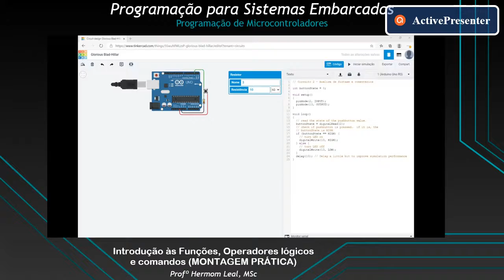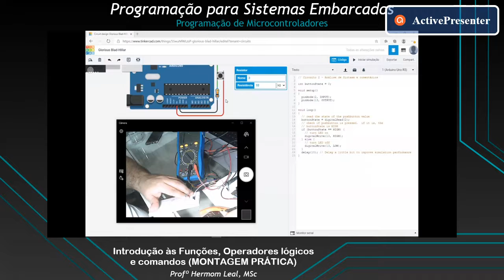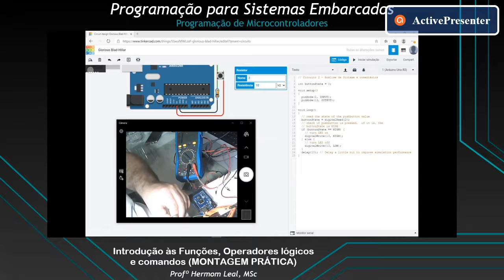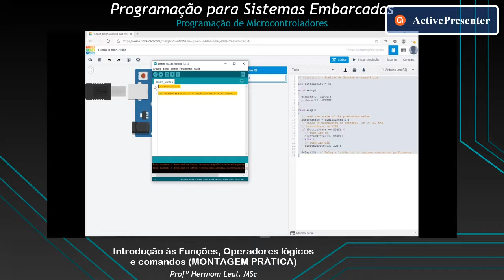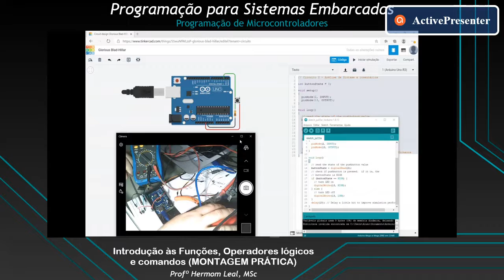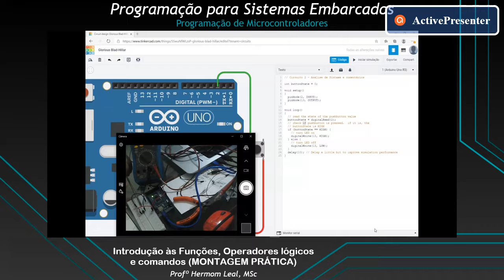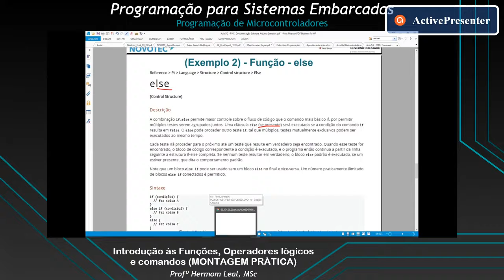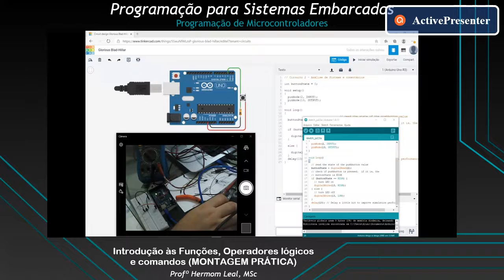Aula 6 - Sistemas Embarcados (Arduino) ((Prática - Circuito - Push Botton)